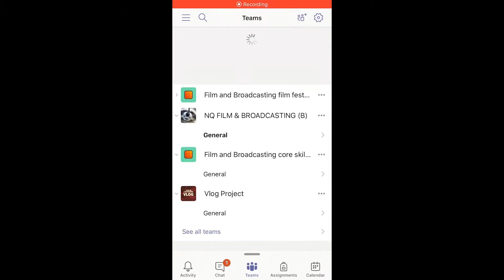Callum's Lockdown Vlog